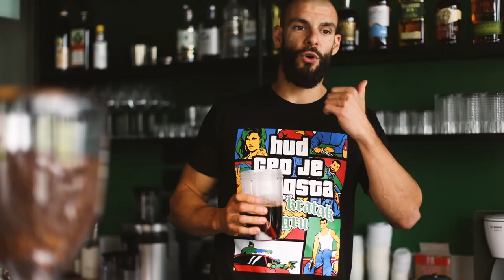Kako Pravimo NAJUKUSNIJU KAFU NA SVETU? BulletProof Coffee - kako, kad i zašto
Ko proba ovu kafu, pije je zauvek :)

Grind Bar se nalazi u Beogradu, Sportski Centar Vračar, Sjenička 1